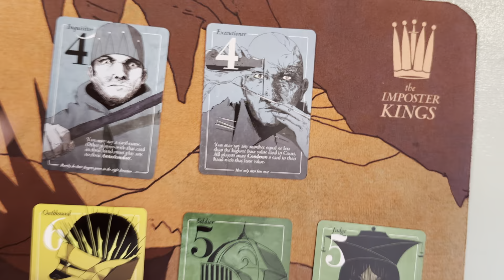Imposter Kings - Fragments of Nersetti Kickstarter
It's here folks! The Fragments of Nersetti Kickstarter is LIVE. Please go here to support it:

Special thanks to:
Ad Astra - Helping with everything
Dan Koch - Voice over
Imposter Queen - Helping with the video
Babak Shamsi - Studio Guitarist